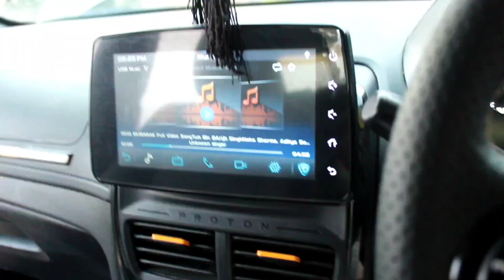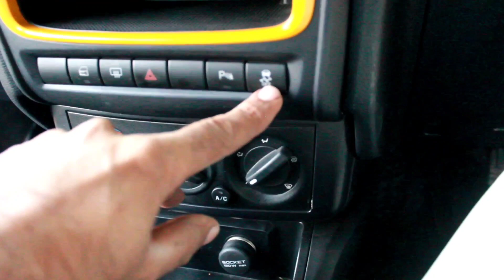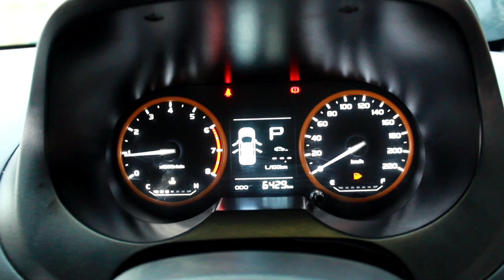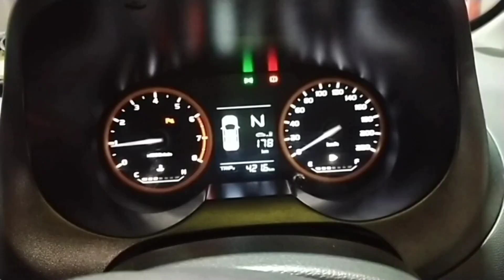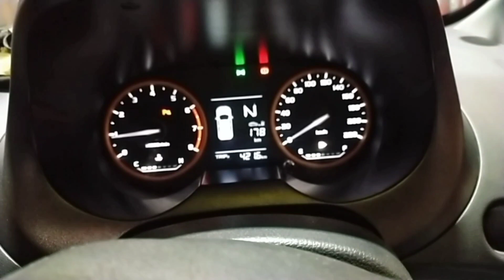Proton Saga R3 mechanic+owner review